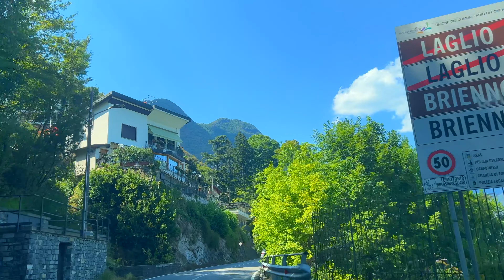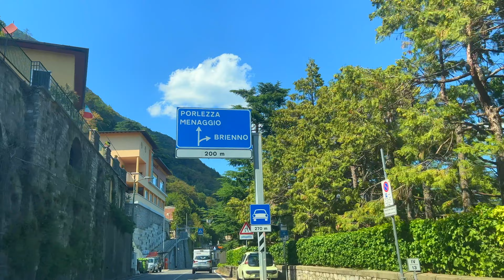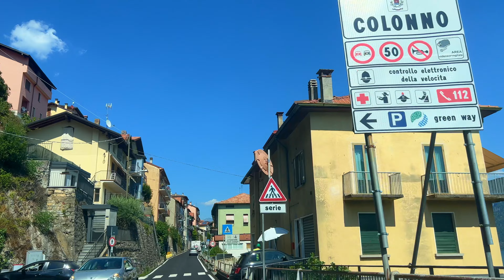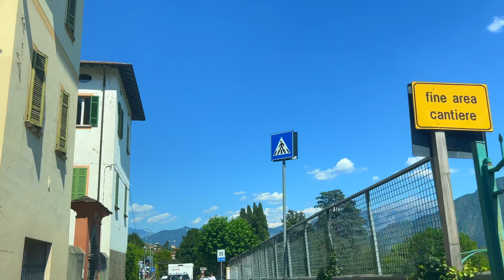Driving in Italy 🇮🇹 Charming Drive along Lake Como | Relaxing Music | 4K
Join us on a beautiful drive in northern Italy along the famous Lake Como (Lago di Como). During the drive you will see a beautiful villages such as Cernobbio, Moltrasio, Laglio and more.

Enjoy a calm drive and explore the beautiful nature while listening to classical music.Have a stress relieving drive and enjoy the panoramic view on the Lake Como, villages and the beautiful mountains.

If you are travelling to Italy, definitely watch this video and decide for yourself if you would like to see, drive and explore this beautiful road with its stunning views. Lake Como is definitely one of the top tourist destinations in Europe.

Como is only 49km or 37minutes by car from Milan which makes it easy to reach. Also it is close to the border of Switzerland (Ticino)

Ignore: Drive, Italy drives, highway, motorway, drive in the alps, Italy Walking Tour, Travel Guide, City Walks, Swiss Views, City Sounds, Travel, City Tour,  ASMR, Stress Relief, For Sleep, Chill out, Relaxing drive, Relax, Virtual Walking Tour, Walking Tour 4k, Things to do in Italy, Things to do in Como, Bellagio, Varenna, Italy travel, Italy tourism

We invest a lot of time to create content for you and our whole community. We would be extremely thankful for any support ❤ Your donation will help us improve the quality and the quantity of our uploads. Much love, Beautiful Views